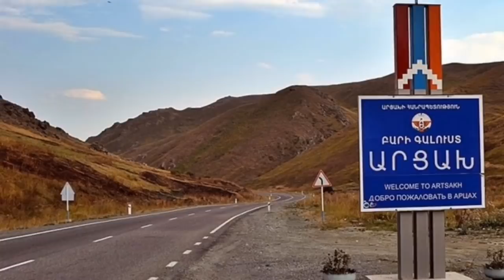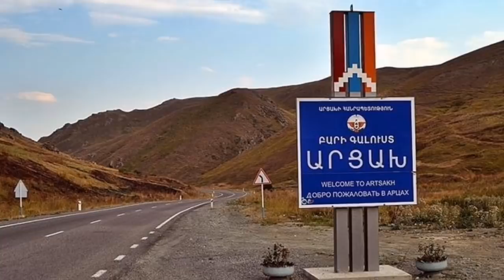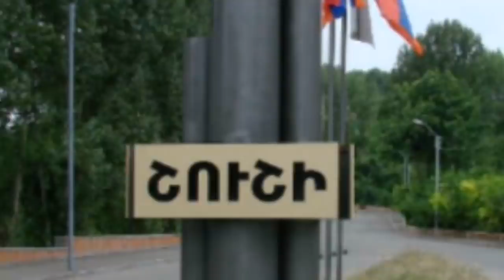Հենց հիմա ՇՈԿ! Պուտինի հրաժարականը. Ողջ Ռուսաստանը գժված է նրա դղյակից